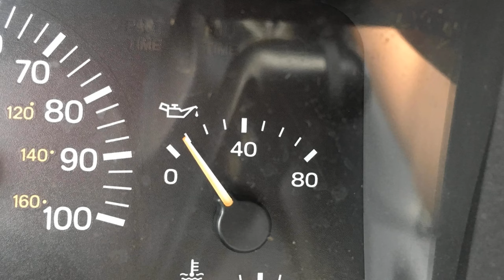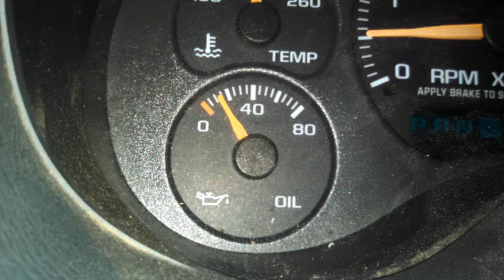🙋‍♂️cuanto debe MARCAR la PRESION de aceite🚀【ENTERATE AQUI】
En este video te mencionaremos cuanto debe marcar la presion de aceite

La presión de aceite normal para la mayoría de los autos está entre 20 y 40 P S i. Sin embargo, esto puede variar según la marca y el modelo de su automóvil.

Si alguna vez no está seguro de cuáles son los niveles normales de presión de aceite para su automóvil, consulte el manual del propietario. Tendrá toda la información que necesita.

Cada vez que observe lecturas de presión de aceite por debajo de 20 P S i, es hora de actuar. Verifique el nivel de aceite y la bomba de aceite y, si es necesario, reemplace el filtro de aceite. Si el problema persiste, lleve su automóvil a un mecánico para un diagnóstico adicional.

La baja presión de aceite no es algo que se deba ignorar porque puede provocar daños graves en el futuro.

Vigile el indicador de presión de aceite y asegúrese de saber cuáles son las lecturas normales de su automóvil. De esa manera, puede tomar medidas si algo no parece estar bien. No permita que la baja presión de aceite arruine su motor.